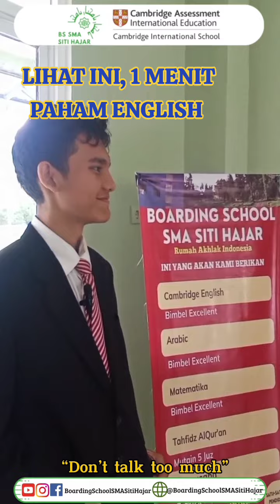MAU KELUAR NEGERI? BEKAL DIKIT DULU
MAU KELUAR NEGERI, BEKAL

Aktivitas berbahasa tentu suatu kebutuhan didunia , maka itu seluruh orangtua sangat menginginkan agar anak mereka mampu menguasai berbagai bahasa, terutama bahasa Inggris, silahkan simak aksi kindi dan laksamana Fahri dalam Vidio berikut

Ahmad Anjai Al Baroesy
Karni Ilyas
Najwa Shihab